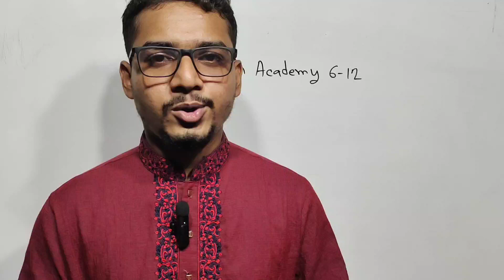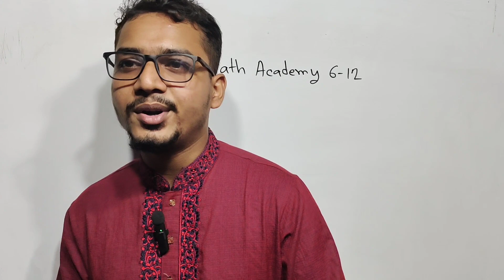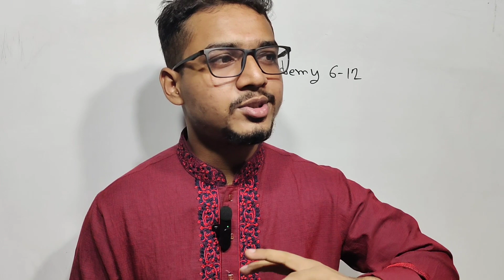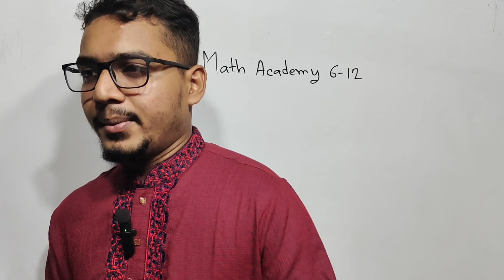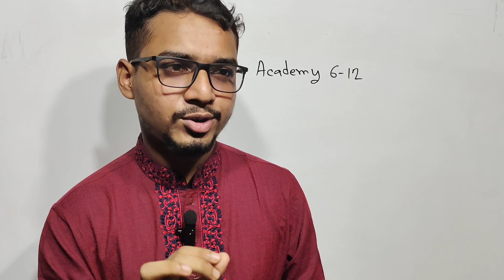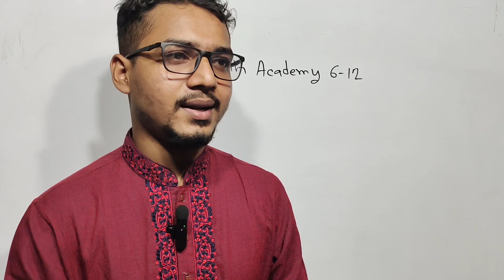গণিতে যে কারণে সবাই ফেল করি। গণিত বুঝতে না পারার কারণ। গবেষনায় এই বিষয়ে কি বলে।